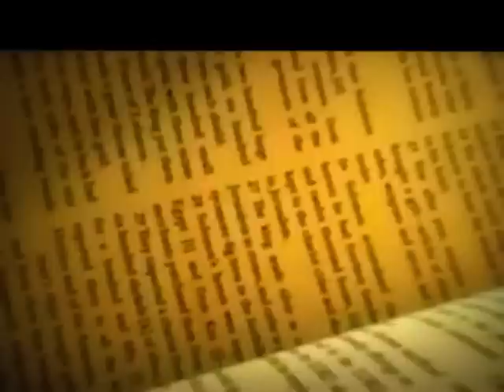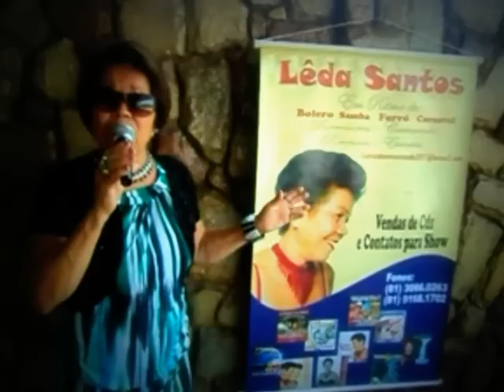Lêda Santos - Interpreta - É Impossível II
Música que alcança o sentimento d'alma e ultrapassa as barreiras da tristeza.

                                                Gedson Barros